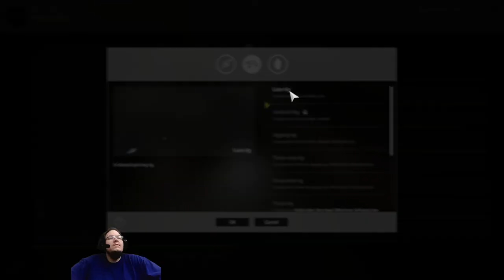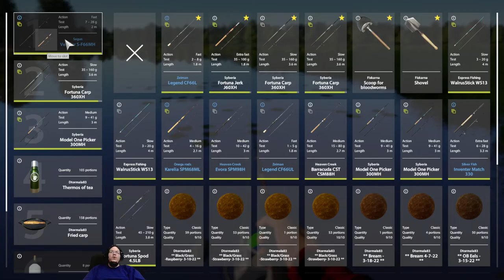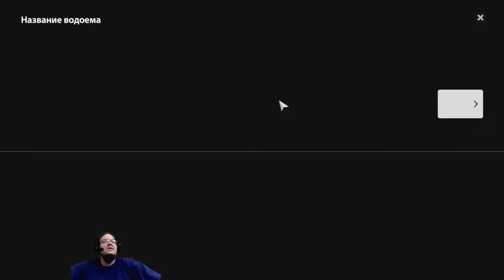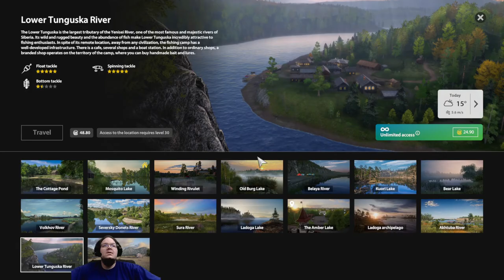Russian Fishing 4 - Pikes on Amber Lake! - G-6 128:102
Hey guys, this is Russian Fishing 4 - Pikes on Amber Lake! - G-6 128:102